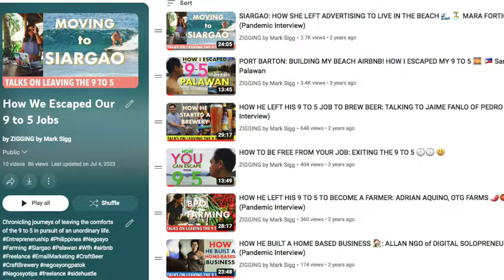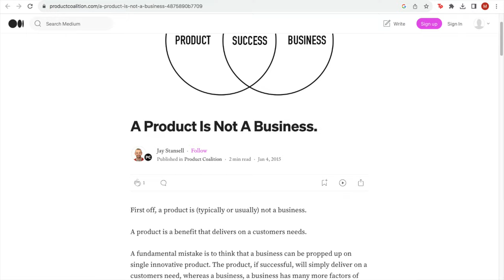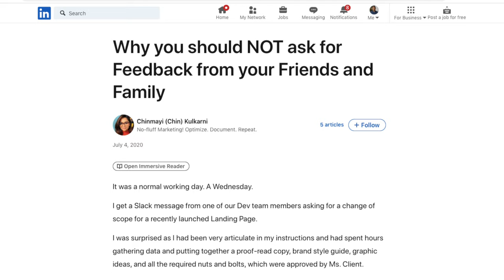Start Your Own Business - 3 Tips! How I Got Started on Airbnb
It's always been my objective here to help you start your own business!  While we usually delve into investments available to us, the main objective of this channel has always been financial freedom and starting a business. More than financial independence, I wish on everyone the quality of life afforded by being your own boss!  Our usual videos on investment strategies and platforms are actually directed towards this bigger end. Even if you have a successful career, each one of us ends up in business sooner or later. So why not start now!

In this video, I'm sharing 3 tips on how to get your business started. Even if you have absolutely no business idea in mind, this video is for you as we talk about how to go about finding business opportunities. I an tackling 3 misconceptions on how to start a business so watch on to see these myths debunked.

Featured businesses on this video include:
1. Mrs. P's Kitchen - For soul food, home-baked goodness
2. Jossatarot - Soul searching written in the stars and the cosmos --- in the spirit of fun!

00:40 Why You Need to Start a Business
01:37 Tip Number 1
04:41 How I Got Started on Airbnb
05:04 Tip Number 2
06:25 Tip Number 3
09:13 My YouTube Channel as a Business

Sub-count: 5,954